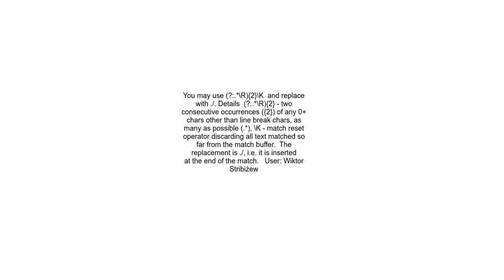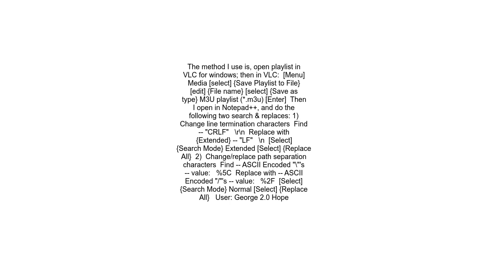Converting m3u playlists from Windows for Android media players using Notepad++